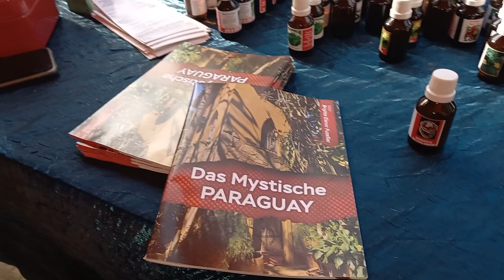Paraguay Markt in San Bernadino und Hongo Reishi